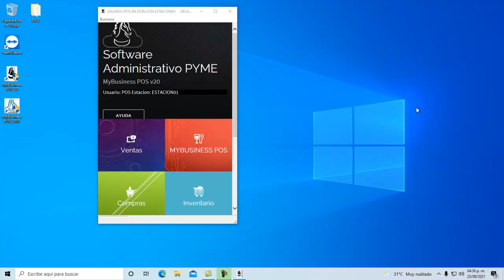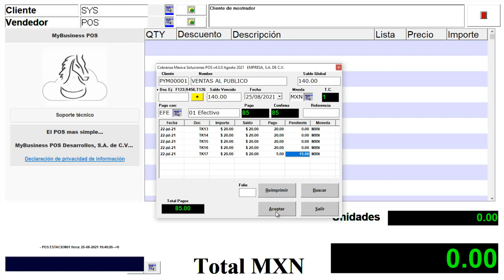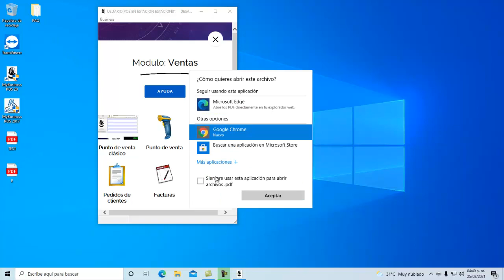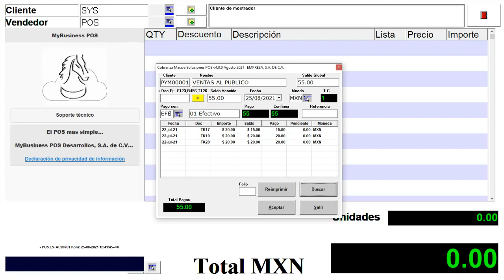Cobranza masiva a clientes desde punto de venta mybusiness pos MyBusinessPOS V20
Lunes a Viernes de 9am a 4pm